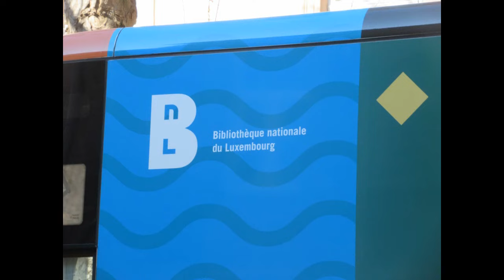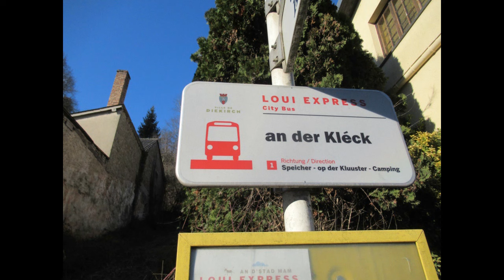Diekirch (Luxemburg) 3-3-2022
Mein Besuch am 3. März 2022.
Mijn bezoek op 3 maart 2022.
Mitt besök den 3 mars 2022.
My visit on March 3, 2022.

Musik
Mozart Klavierkonzert Nr. 20, 1. Teil.